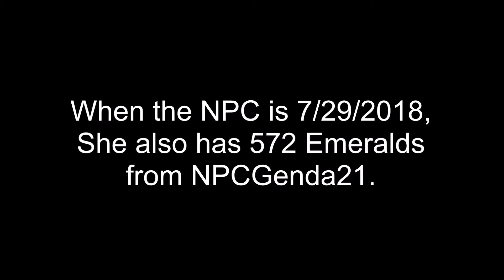Emeralds Trading for 7/22/2018? When there is going on 8/19/2018...